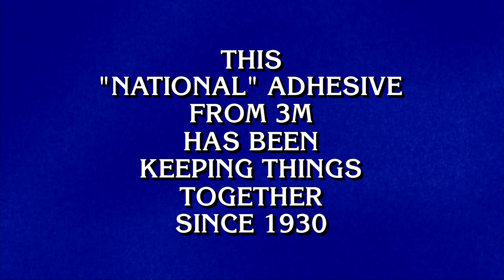3M Scotch Tape Jeopardy clue video clip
Video clip of clue featuring 3M Scotch Tape during episode of the game show Jeopardy on July 2, 2021